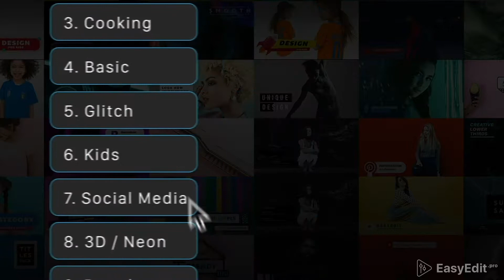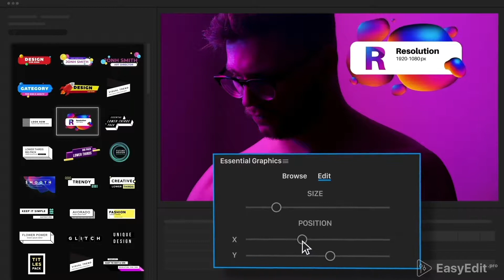Lower Thirds Pack (Best After Effects Projects)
100+ creative lower thirds

The great tool for working with text. Using this template you will save your time and get a great result! They are very easy to use and suitable for a variety of tasks.

Navigation

Show Previews for all Scenes

Show Video Tutorial How to Use in After Effects

Show Full Presentation

Open Premiere Pro .MOGRT version

Template includes 10 categories

Basic
Creative
Fashion
3d/neon
Cooking
Kids
Glitch
News
Broadcast

Why choose it

Your personal library with 100+ lower thirds
Video Tutorial how to use in After Effects
After Effects from CC 2014 and above
Modular Structure
Changeable colors and stroke of lines
Smart Auto-size
Scale infinity size of shots
Fully Customizable
Fast Rendering
Unlimited colors
Custom Size
100% After Effects

Change Log

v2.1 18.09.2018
added color change feature in essential graphics
added link for all used fonts archive
bug fixes and improvements
Perfect for

corporate video, presentation, slideshow, opener, event promo, bussines, fashion, demoreel, YouTube videos, website presentation, broadcast, conference promo, special events, photo slide, fashion promo, video blog, and other projects.

Support

License

Before buying please read the Envato licence rules and FAQ about licenses
You can use the one-time purchase* regular license* to make multiple videos, but only for one channel, client, product and for non-commercial purposes.

Exception only for this template: if you buy the extended license** , you can use the template for multiple clients and commercial purposes.